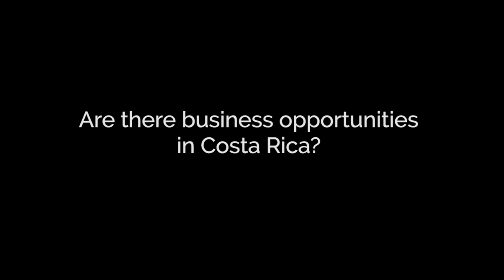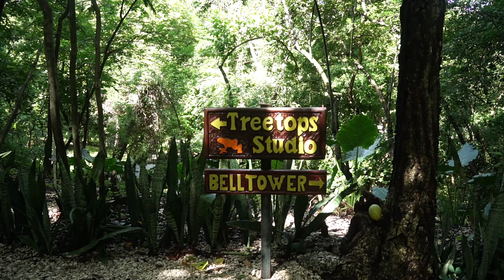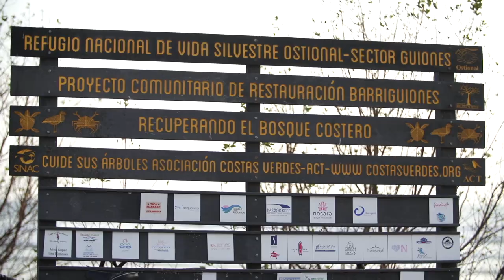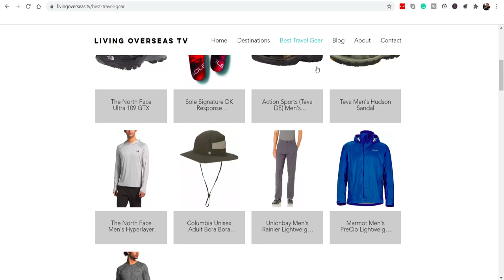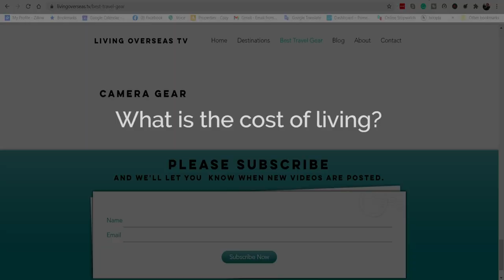Expats in Costa Rica - Yoga Studio Owner - Nosara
Expats interview with Patrick Harrington - Yoga Studio Owner - Nosara, Costa Rica

Here are some direct links to a few of or premium videos on Amazon:

Living and Retiring in Cuenca, Ecuador

Living and Retiring in Salinas, Ecuador

8 Great Places to Live in Costa Rica

Patrick Harrington is the founder-owner of Kindness Yoga, a donation-based collection of studios that hosts scores of teachers and tens of thousands of yoga students annually. Patrick is the father of two girls and a husband. He and his family now live in Nosara, Costa Rica and frequently travel back to Denver, Colorado to lead workshops and tend to their yoga studios there.

00:00 Patrick Harrington Introduction
00:31 Where do you live?
00:44 Why did you choose Nosara, Costa Rica?
01:55 Restaurants in Nosara, Costa Rica
02:54 What are the beaches like in Nosara? Playa Guiones, Playa Pelada, K section.
05:12 How do you earn a living in Nosara, Costa Rica?
06:32 Are there business opportunities in Costa Rica?
08:48 What is different about living or working in Costa Rica?
11:31 What is your neighborhood like? K Section, The Neighborhood.
15:46 What are the differences between Denver and Costa Rica?
20:25 Do you have any tips about starting a business in Costa Rica?
22:44 Residency in Costa Rica.
23:33 No MLS for real estate. Property taxes.
27:60 Is it easy to find a good lawyer?
30:00 What is the cost of living in Costa Rica?
33:35 How are the schools in Nosara, Costa Rica?
33:54 Montessori education Montessori School in Costa Rica.
34:05 International Baccalaureate education, IB program.
34:48 Waldorf education, Waldorf School in Costa Rica, Steiner education.
35:50 What is Yoga like in Costa Rica?
38:07 Do you have anything else you would like to share? Expat lifestyle.
What was your first experience in Costa Rica?